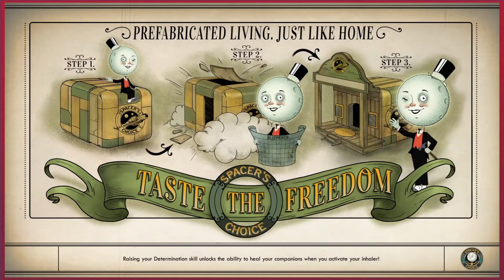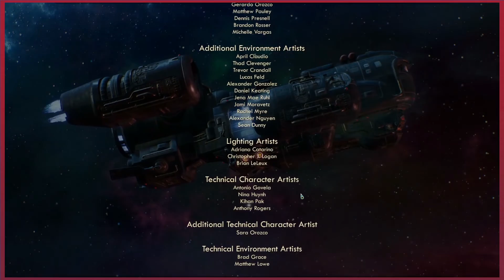The outer Worlds - Finale - A Free Halcyon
Today we reach the finale of The Outer worlds, taking on the chairman of the board and freeing halcyon once and for all!

The Outer Worlds is an Action RPG developed by Obsidian Entertainment, the developer behind Fallout: New Vegas